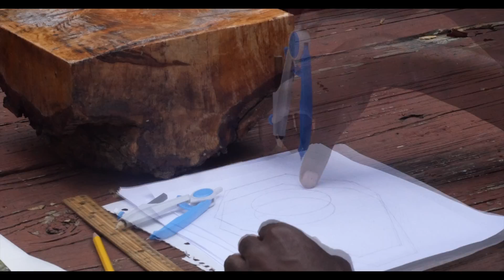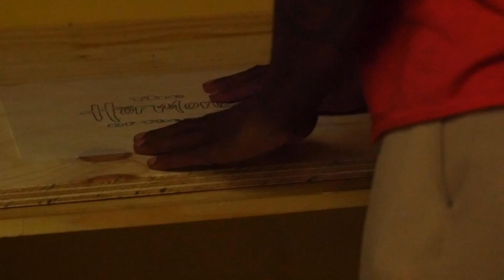How to make a wooden Cup in 3 simple Steps